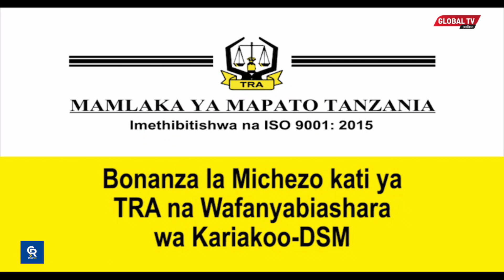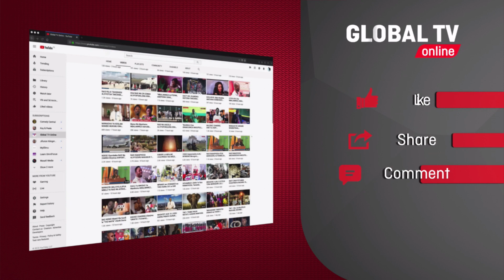RC CHALAMILA KWENYE BONANZA la TRA - "HATA KANISANI WACHUNGAJI WAKALI KUHUSU SADAKA, SEMBUSE TRA"...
MKUU wa Mkoa wa Dar es saalam ameshiriki Bonaza lililoandaliwa na TRA ambapo amefunguka masuala mbalimbali...